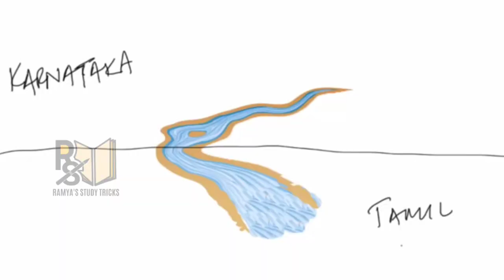കാവേരി നദീജല തർക്കം